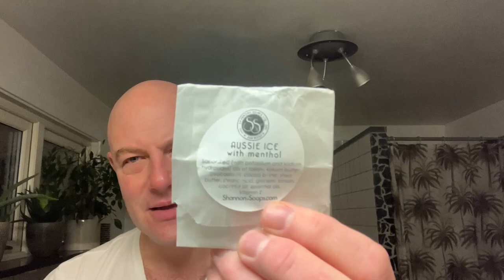”Aussie Ice” from Shannon’s Soap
And the Eversharp Hydro-Magic with OG blades